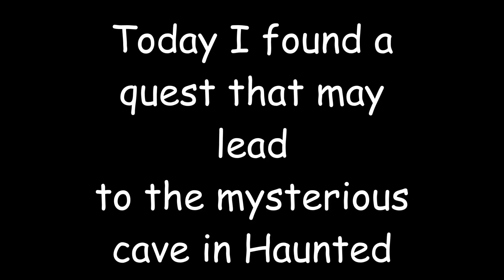Wizard101- Entrance to the Mysterious Cave in Haunted Cave?- New Quest Found!!!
UPDATE: Ok, so I just got informed that the quest was a mistake and was never meant to be put in the game, but it is also deleted by KI, so yeah.

Ok, so today Wizard101 had a maintenance, and after it was over, I went to learn my new spell (Doom and Gloom). When I was at Dworgyn I noticed she had a Quest called "Something rotten in nightside". I accepted it and followed the quest arrow to Haunted Cave. When I was at the circle area right in front of the closed gate (that was mentioned in the Producer's letter, link to it there was some dialogue and then it said "explore mysterious cave in _" it was blank. When I opened my spell book and went to the quests tab it said Wizard City, _ (blank again). That is all, see the video for more info too. If you know something about it, please inform me, I really want to know what it is.